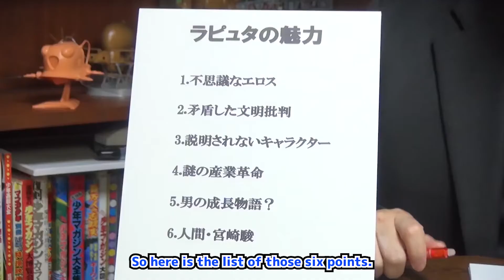Laputa Castle in the Sky 2 / 6 charms of Laputa / Toshio Okada Short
Laputa Castle in the Sky 2

6 charms of Laputa